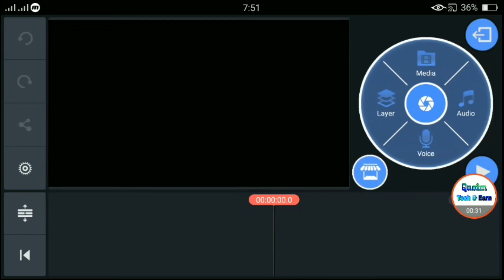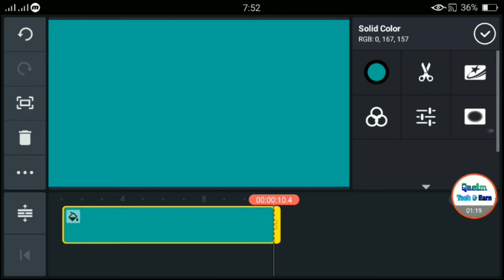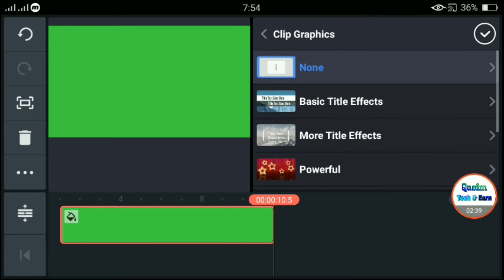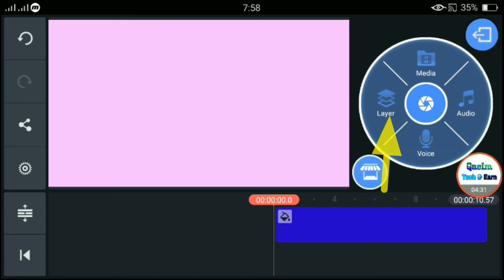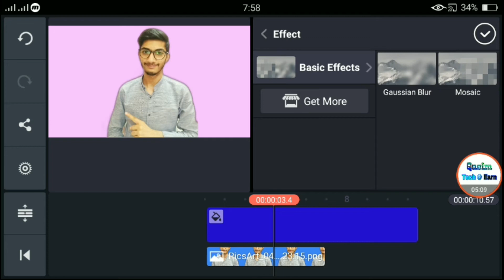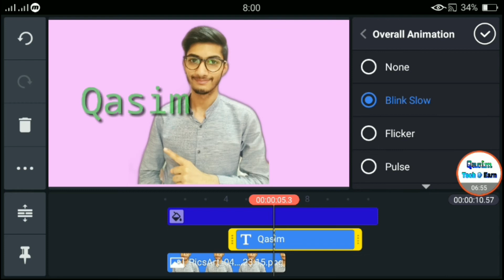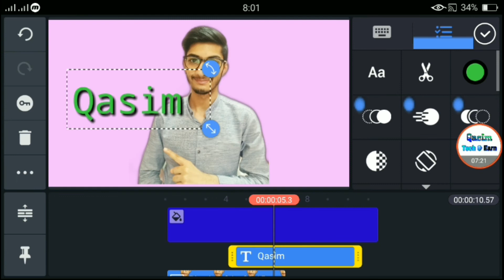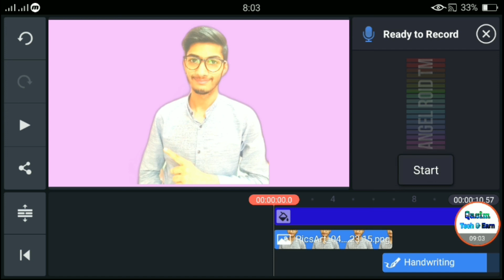Kinemaster complete course .How to use Kinemaster for Video Editing.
Qasim tech and earn
• Kinemater Complete Course In Urdu / Hindi
• How to use Kinemaster
• How to edit videos By Kinemaster
• Kinemaster kesy use karty han .
• Kinemaster istamal karny ka muqamal tarika sekihan
• Video Editing Software
• How to edit our videos
• Knemaster sy video kysy edit karty han
All the above mention topics filled in this tutorial so kindly watch the video properly and also give your feedback